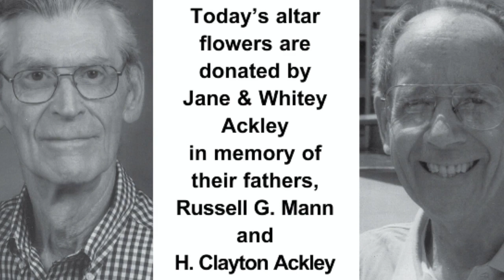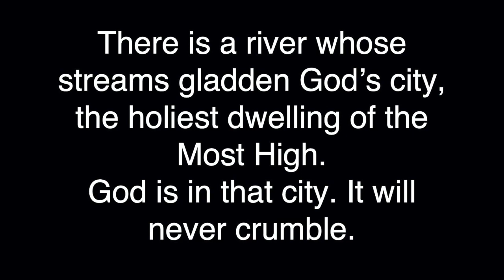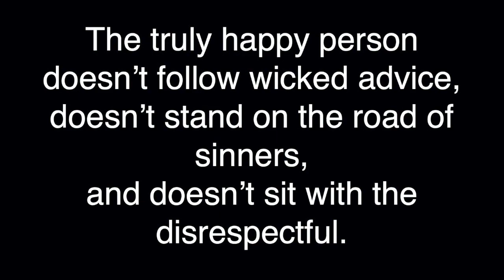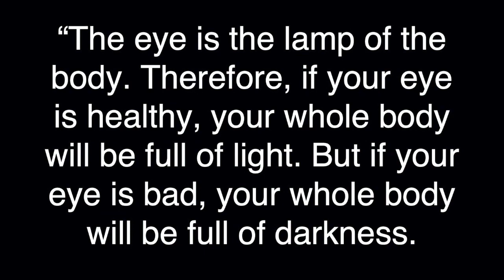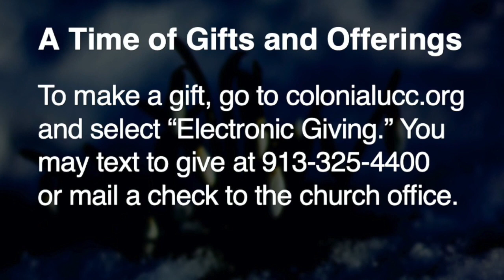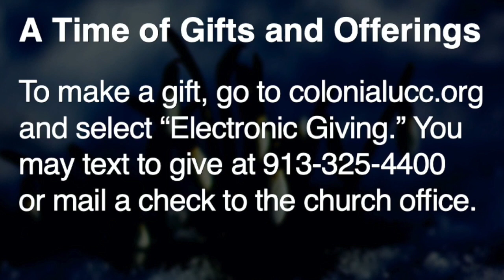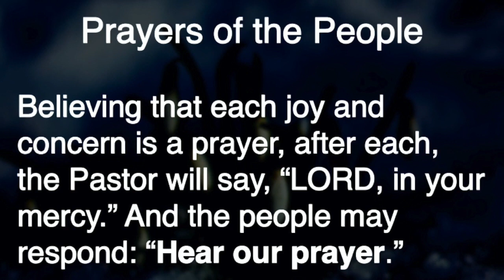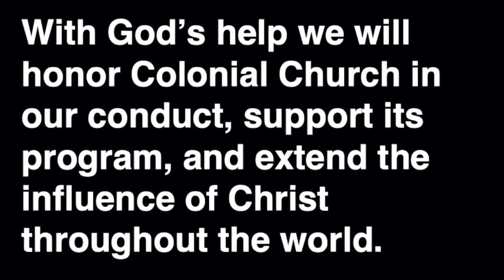Sunday, March 22, 2020 worship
Colonial Church Sunday, March 22, 2020 worship